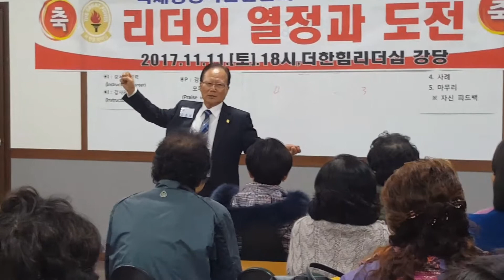김종욱 더한힘리더십센센터 소장 조정문 명강사 초청 토요특강 환영사